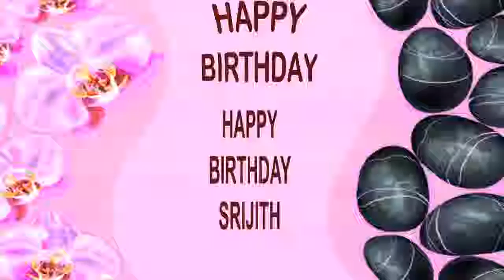Srijith SPA - Happy Birthday